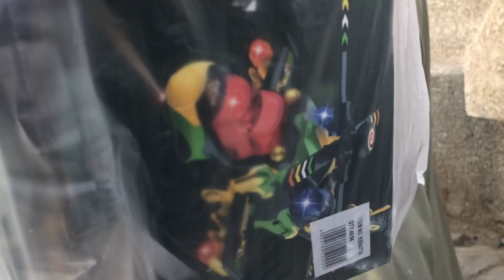Last day in madina 🥺